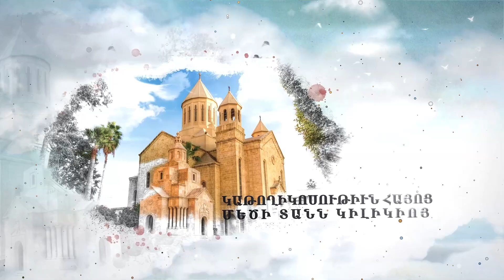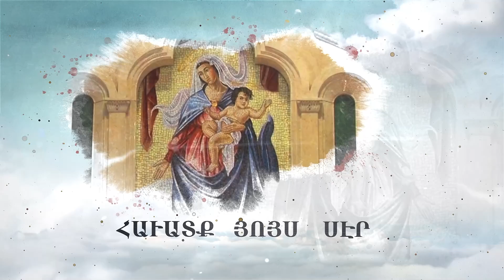Western Prelacy TV Program # 25 June 20 2021